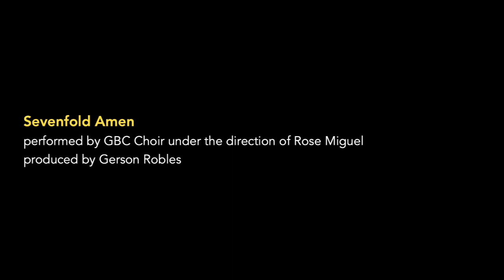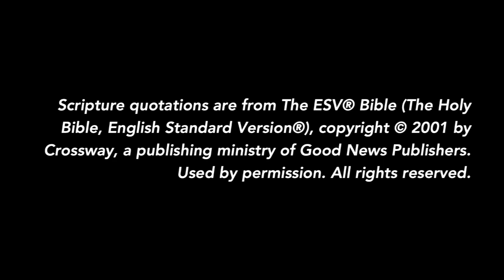When Disappointments Lead to Doubt, Part 2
Nov. 28, 2021. What does the transaction of redemption look like for that? Who is the one who receives payment? Who is the one who pays? Who is the one paid for? And what was the cost of the payment? In today's message, Pastor Sonny explores the answers to these questions in our continuing study of the Book of Exodus.